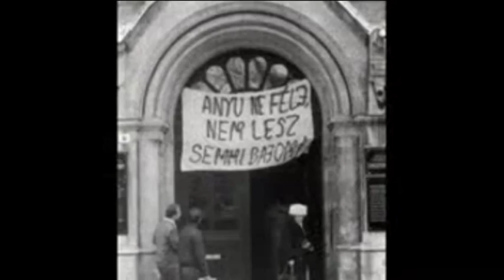Lónyay 56 os műsor 2014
A Vásárosnaményi Lónyay Menyhért Baptista Szakközépiskola és Szakiskola ünnepi műsora az 1956-os Forradalom és Szabadságharc tiszteletére, Vásárosnamény, 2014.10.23.